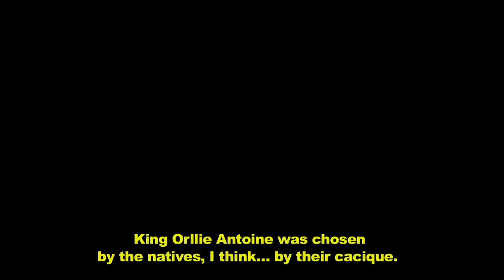Entretien avec le Prince Philippe d'Araucanie en 1971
Un rey para la Patagonia. Una superproducción sudesarrollada.

"A King for Patagonia. An Undeveloped Super Production"

A documentary feature by Lucas Turturro

83 min. | Argentina | 2011

In 1971, the graphic artist and publicist Juan Fresán sets out to make a film about the incredible story of Orélie Antoine de Tounens, the mad French man who, 100 years before, had proclaimed himself as "King of Patagonia and Araucaria" with his own constitution, currency and ministers. The film was called “La Nueva Francia”, but it was never finished for two reasons; lack of funding, and because the author was forced into exile to Venezuela. If the story sounds familiar, it might be because in the 1980s Carlos Sorín made “A King and His Movie”, inspired by that frustrated shooting, where he worked as the director of photography. In 2004, Fresán contacted Lucas Turturro to help him rescue the film footage that had been preserved.

Fresán died in July of that same year, but Turturro decided to follow the trail of that truncated film and to recover unseen material, by returning to the original locations, and gathering testimonies to shed light on the two tales –one inside the other– that compose this true story, which is stranger and more fascinating than any fiction.

Film Festivals & Awards:

Special Jury Prize Mar del Plata International Film Festival. Argentina (2010)
Special Jury Prize Málaga Film Festival. Spain (2011)
Filmes du Monde, Montreal. Canada (2011)
Uruguay International Film Festival. (2011)
Latino Film Festival, LAFF. Belgium (2012)
Tandil Film Festival. Argentina (2011)
Tucumán Film Festival. Argentina (2011)
Nominated for the Cóndor de Plata prizes for Artistic Innovation (2012)

Nb : quelques mots du Prince Philippe sont empruntés à l'écrivain Saint-Loup.